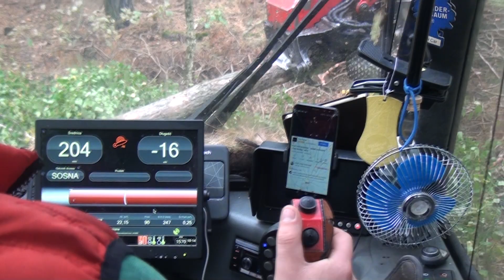Wycinka Oraz Zbiór Drewna 2021! Komatsu 901 TX Valtra T171